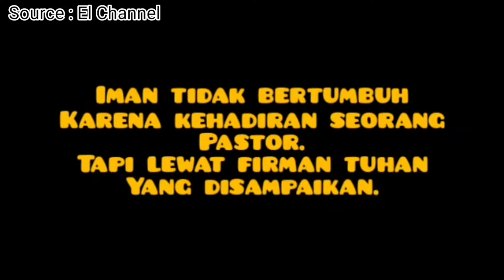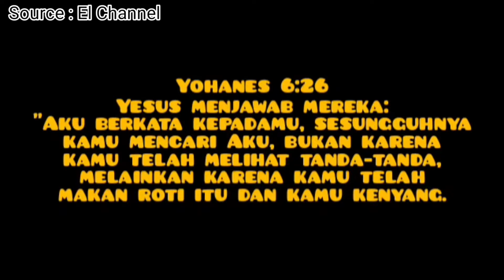Menanggapi STATEMENT Seorang Pendeta : "Kedatangan Pastor Kesembuhan Memperkokoh Iman Jemaat"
Trima kasih sudah Klik Video ini. Video ini bukan untuk menyerang pribadi atau golongan manapun, Ini semata-mata adalah praktek pelayanan Apologetika (ilmu pembelaan iman kristen secara Argumentatif baik kepada kalangan agama lain maupun kalangan Kristen sendiri) di media sosial untuk mencerahkan, Mengklarifikasi, mempertahankan Iman Kristen.

Kiranya Tuhan memberkati setiap orang yang menonton video ini. Amin.

DUKUNGAN SUKARELA BAG PELAYANAN I KANAL INI
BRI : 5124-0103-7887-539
Patricks Smith Walukouw